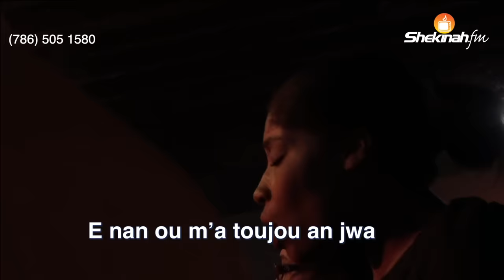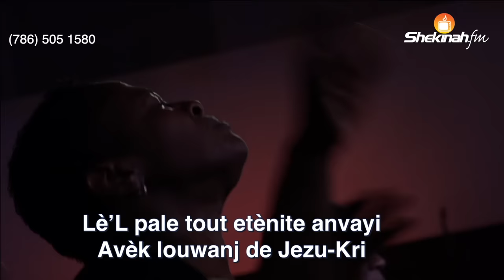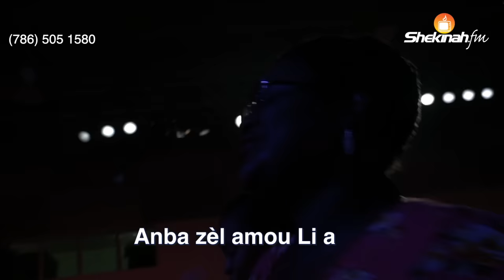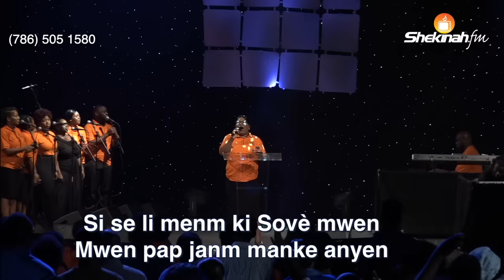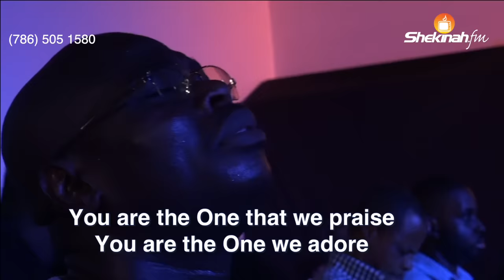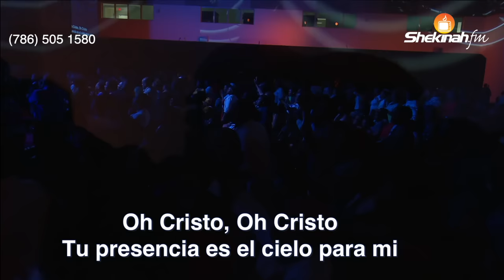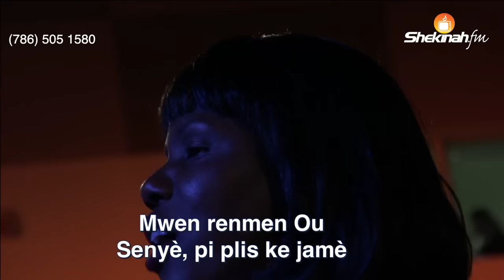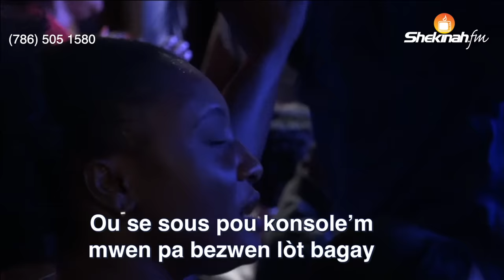Louwanj pou ou Senye-LOUWE "SE GRAS LA" M'ap prepare pou mirak Bondye pral fè -Gras Bondye sou Mwen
Chapter :
00:00 Louwanj pou ou Senyè
12:20 Bondye te montre m amou li ya
19:49 M'ap prepare pou mirak Bondye pral fè

Pou Bay Ofrann:
To Give Offering:

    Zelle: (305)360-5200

Lyrics
Chant 1
Jezi se nan prezans ou nanm mwen pran plezi.
Ou konsole m nan gran tristès.
Ou se jwa m lajounen, e chan mwen lannwit.
Ou ban m espwa, se yon richès.

Bon Bèje, kote ou gade mouton ou
Pou ba yo patiraj lanmou?
Poukisa mwen kriye nan santye lanmò
Ou rete nan dezè a san ou?

Tanpri pa kite m drive isit san ou
Ap kriye nan dezè pou pen.
Detrès mwen ta yon lajwa pou lènmi ou
E yo ta rejwi nan penn mwen.

Lè l gade genyen dimil zanj k ap rejwi,
E anpil ap tann pawòl li.
Lè l pale tout letènite anvayi
Avèk louwanj pou Jezikri.

Bon Bèje, mwen tande epi m ap swiv ou
M ap mache ak ou pa lafwa.
Kenbe m e defann mwen, mwen toujou pou ou
E nan ou m ap toujou an jwa.

Chant 2
Bondye te montre m amou l
Depi twòn li nan syèl la;
Mwen te jwenn yon plas repo
Anba zèl amou li a.

M ape poze, poze,
Poze dousman anba zèl amou l,
M ape poze…
Poze anba zèl amou li a
(kè; pou tenò)
M ape poze, dousman poze
Poze anba zèl amou li a. (2 fwa)

Lè eprèv lavi frape m,
Lè syèl la parèt tou nwa
Mwen ka toujou jwenn repo

A! si ou pa t janm beni
Avèk lapè nan kè ou,
Gen yon plas repo pou ou

Chant 3
M'ap prepare pou mirak Bondye pral fè